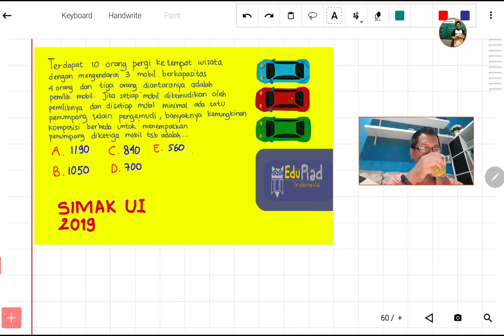Soal SIMAK UI 2019 - Matematika Dasar - Kombinatorik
Pada video kali ini dibahas mengenai soal matematika dasar simak ui 2019 tentang kombinatorik.